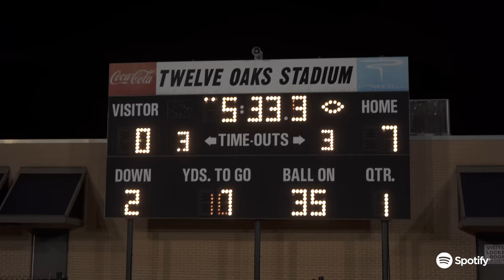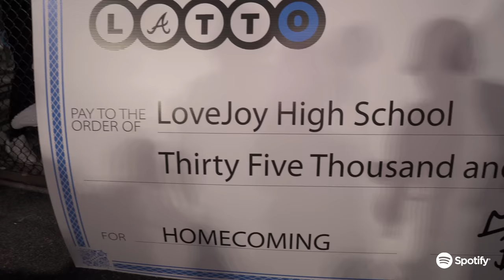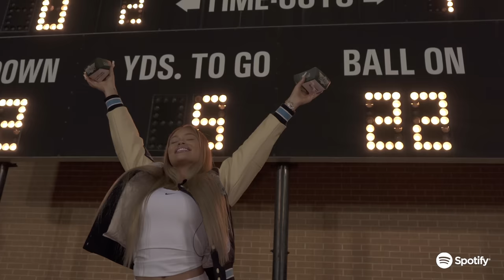A Day In The Life with Latto | RapCaviar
We took a trip down south to spend the day with Latto! We ran around Atlanta, stopping by her former high school, grabbing some food, and hitting the studio to make another hit.